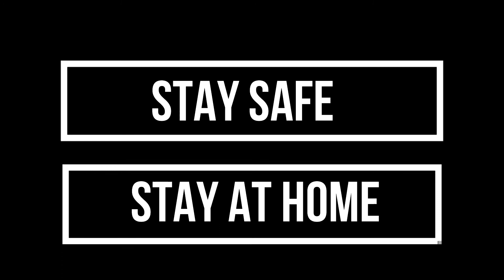Build Invincible Running Tendons and Joint Strength with Resistance Bands (Stay at Home Workout)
Develop your body's ability to deal with the demand of running on the joints. Join Personify Fitness athlete Nuno Lourenço as he takes you through the key foundations of running specific resistance band exercises. Get started today in the comfort of your own home with 10 reps per leg or the reps and steps defined in your Personify Fitness personalised plan or training group specific workout. Visit personify fitness.co.uk for more information about how you can get more structure to fast track to your running goals.